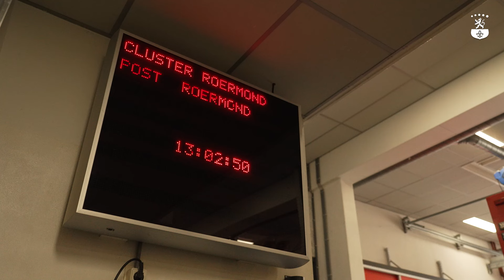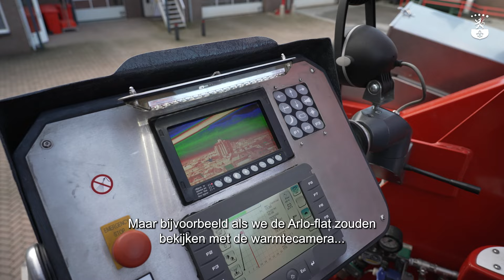RMNWTV! - De Burgemeester loopt mee met de 24 uursdienst van de brandweer